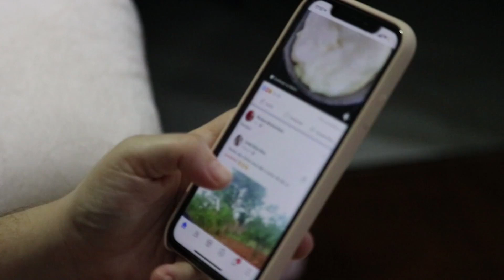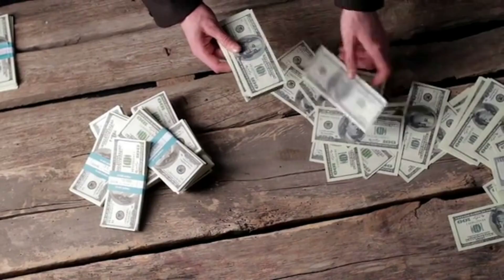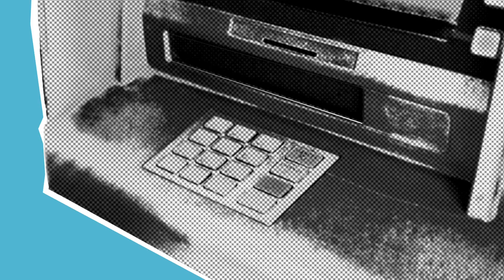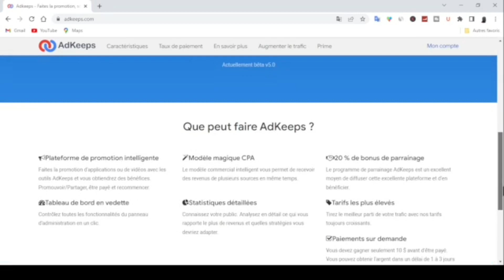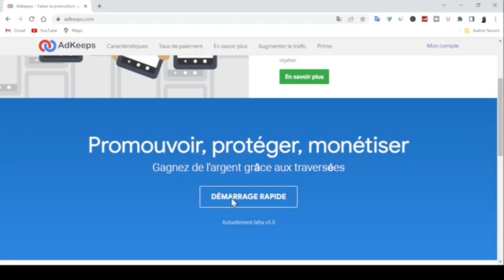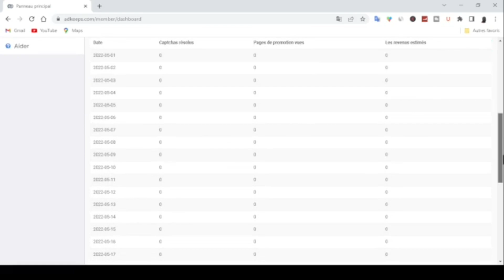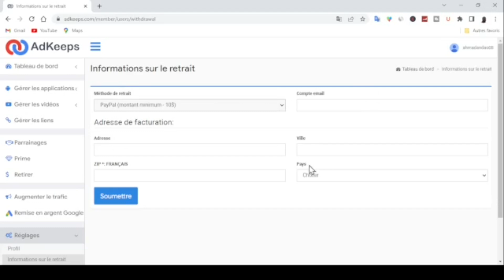Gagner 175 Dollard par jour en regardant des vidéos |Argent PayPal Facile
Gagner 175 Dollars  par jour en regardant des vidéos |Argent PayPal Facile

Dans cette vidéo, je vais vous montrer comment  Gagner 175 Dollars  par jour en regardant des vidéos de l' argent PayPal Facile , la meilleure méthode pour gagner  175 Dollars  par jour gratuitement sur son compte paypal en regardant des videos. Gagner de l'argent en ligne, travailler à domicile ou où vous voulez est le rêve ultime. Il existe plusieurs moyens  disponibles sur Internet pour gagner de l'argent pendant votre temps libre ou même pendant votre sommeil. N'importe qui, même sans expérience préalable, peut le faire et gagner de l'argent en ligne.

↓ ↓ ↓ PLUS D'INFOS EN CLIQUANT SUR PLUS ↓ ↓ ↓

 ▬▬▬▬▬▬▬▬▬▬▬▬▬▬ ✴️Vidéos connexes: 💶 ▬▬▬▬▬▬▬▬▬▬▬▬▬▬